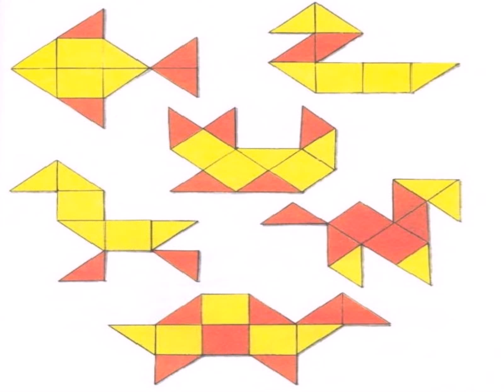Поделки Из Геометрических Фигур